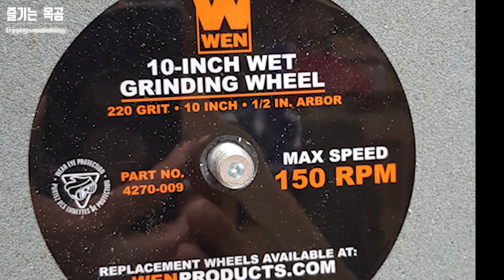WEN 4270 Sharpener Unboxing & Wood turning Tools Grinding Jig kit setup.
WEN4270 Sharpener  unboxing &
Gginding JIG Attachment Kit setup for Woodturning Tools.

Wen 4270 Sharpener 와
목선반 칼(Gouge) 연마 지그 키트 세팅 영상입니다.

더 좋은 영상을 만들기 위해서는 여러분들의 응원이 필요합니다.
"좋아요", "구독" 그리고 "댓글"  부탁 드립니다.

WEN sharpener
WEN Honer
WEN sharpener review